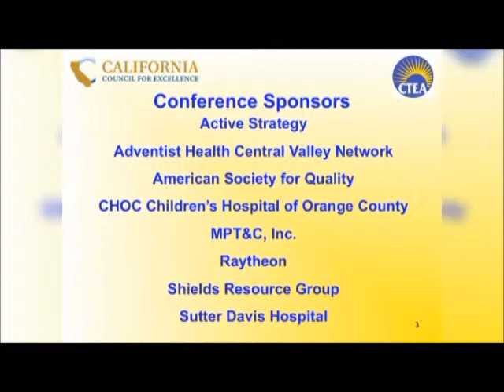CTEA 2012 Awards Intro Rusty Robinson and Denise Sheilds